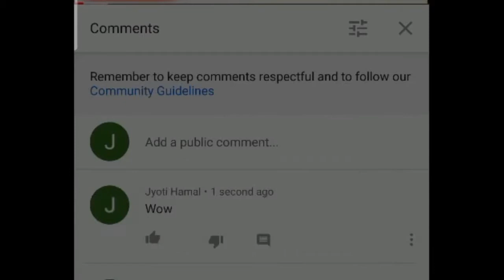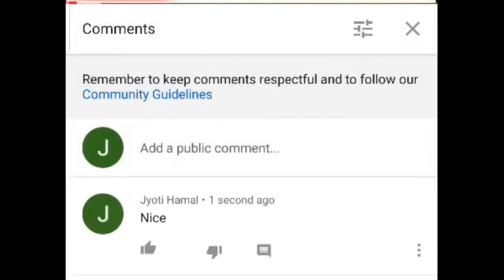बिश्व प्रकाश शर्मा, कोटेश्वरको विरोध सभाबाट संसद विघटनको असंवैधानिक कदम विरुद्ध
Presented By : Jyoti Hamal
Produced By: Nagen News Publication Pvt.Ltd.
News Edited By : Jyoti Hamal
Video Edited By : Nagen News

For News Contact on: 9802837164/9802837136